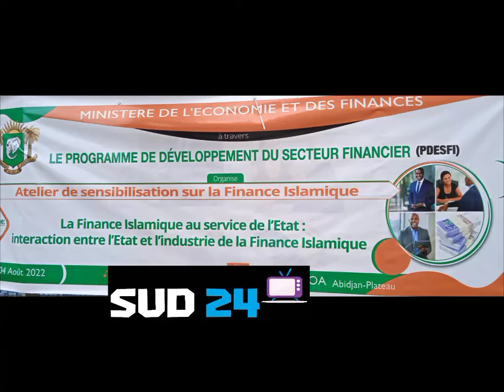La Finance Islamique au service de l'Etat : Interaction entre l'État et l'industrie de la Finance I.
Côte d'Ivoire :le Programme de Développement du secteur Financier (PDESFI)a organisé un atelier de sensibilisation sur la Finance Islamique avec pour thème :« La Finance Islamique au service de l'Etat : Interaction entre l'État et l'industrie de la Finance Islamique »